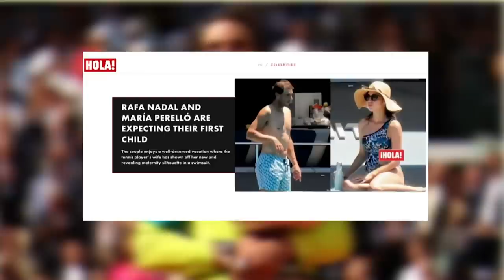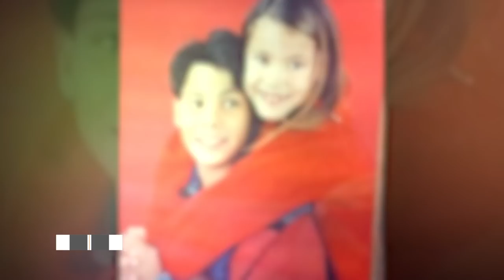Who are the family members of Rafael Nadal?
Who are Rafael Nadal's family members and supporters? And is there a new family member on its way?

rafaelnadal , the tennis player who is known as the kingofclay. A professional tennis player from Spain and a thief of so many tennis fans' hearts. Rafael Nadal's moves over the clay look like a miracle. But have you heard about the amazing family of the man? The spanish man comes from a family of extra talented people. If you did not know about his family, do not worry, we have got all the important and crispy information about Rafael Nadal family.

About Tennis TV Inside
🎥 Videos about Tennis, Luxury lifestyle, Inside News and more
🎨 Written, voiced and produced by Tennis TV Inside